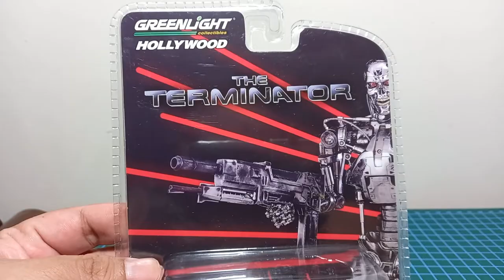Review Greenlight Dicast Jeep Renegade Terminator. Detailnya Cukup Wow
Halo diecaster. Kali ini kita review Greenlight Jeep Renegade yang tampil di film Terminator. Detailnya cukup bagus bahkan tampak tuas gigi transmisi dan tuas 4x4 nya. Apakah layak koleksi? simak videonya ya.